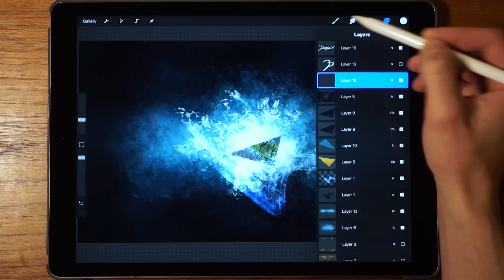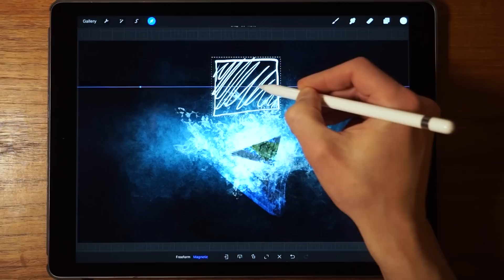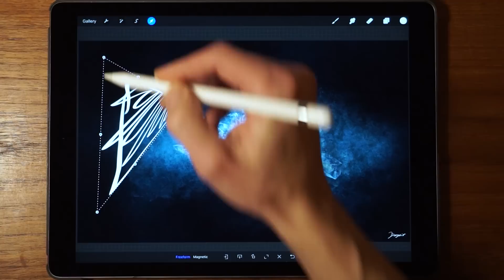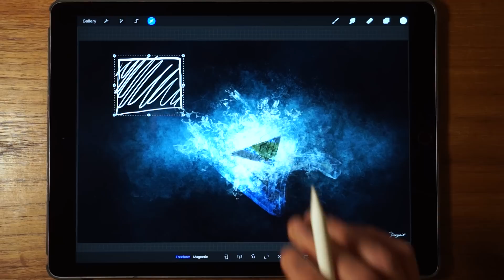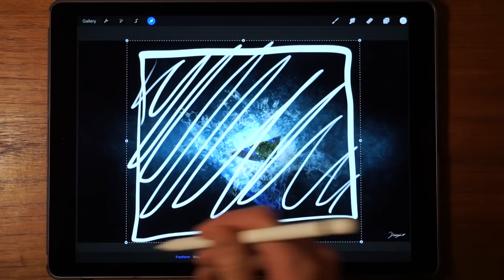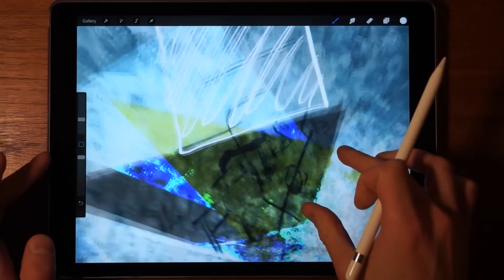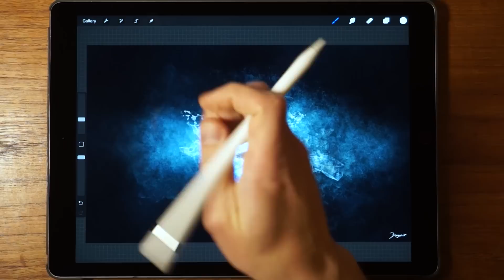Procreate Tutorial for Beginners - Transform Tool (pt 7)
This video is intended for beginners and advanced procreate users. It should teach you everything you need to know about the Transform Tool in Procreate on iPad. This is part 7 of 10 in this comprehensive overview of Procreate 4. These tips and tricks should help you improve your understanding of the transform tool and the workflow of using the transform tool in Procreate.

Learn how to rotate in procreate, skew perspective, shear transform, freeform, magnetic transform, flip the canvas, flip layer, vertical and horizontal, fit to screen and more!

This video was made using Procreate 4.0, if you want to learn about the new features, check out my Procreate 4.1 and 4.2 update videos on my channel.

► Video 7 - Transform tool (This video)